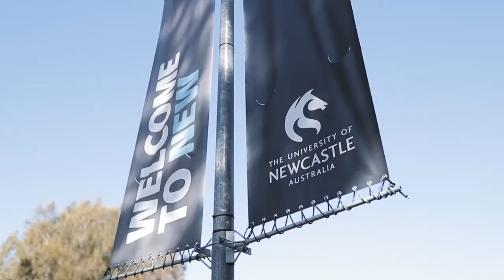Students at the University of Newcastle Callaghan Campus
University of Newcastle  Australia students at the Callaghan Campus.